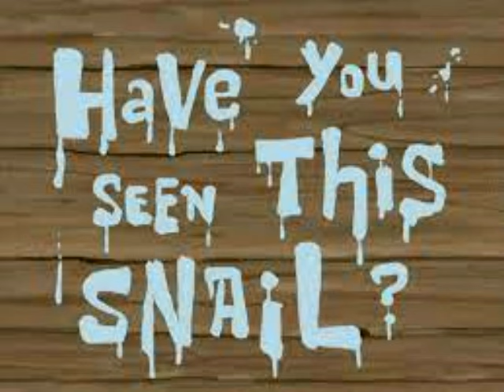SpongeBob SquarePants - Have You Seen This Snail? [2/2] (Soundtrack/Audio)